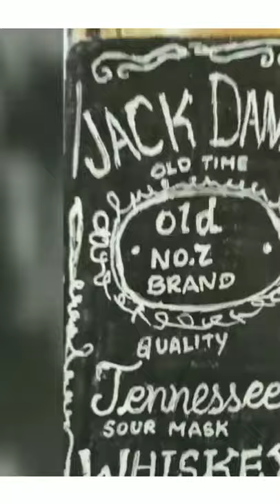Drawing \\Jack Daniels//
Jack Daniel's is a brand of Tennessee whiskey and the top-selling American whiskey in the world. It is produced in Lynchburg, Tennessee, by the Jack Daniel Distillery, which has been owned by the Brown–Forman Corporation since 1956